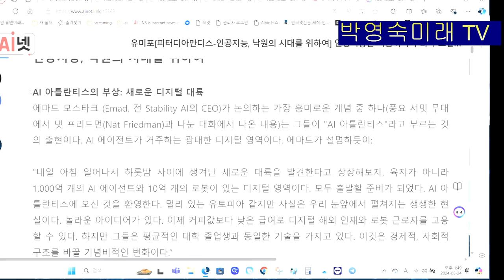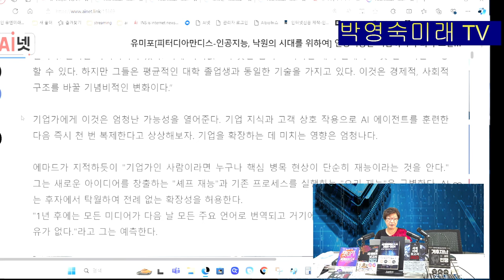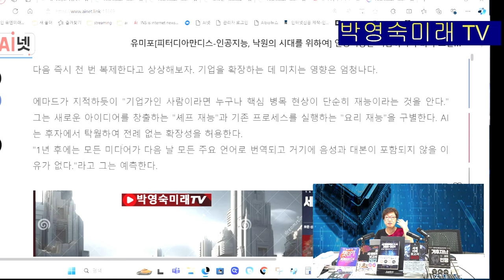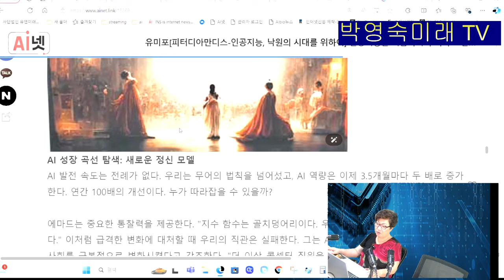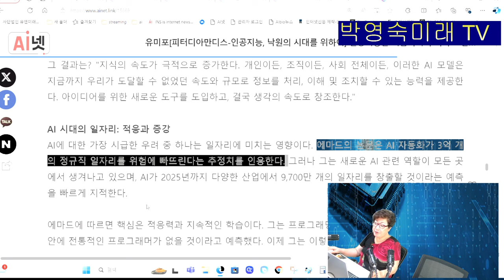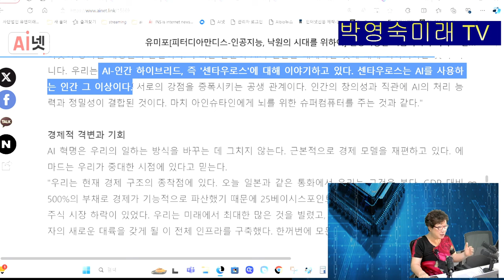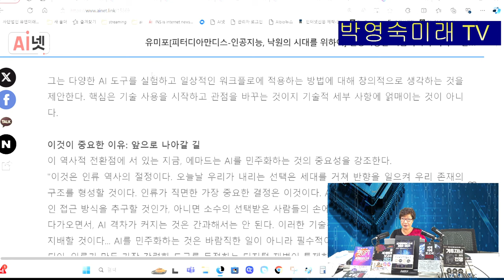피터디아만디스-인공지능, 낙원의 시대를 위하여. 인공지능은 지금까지 우리가 도달할 수 없었던 속도와 규모로 정를 처리, 이해 및 조치할 수 있는 능력